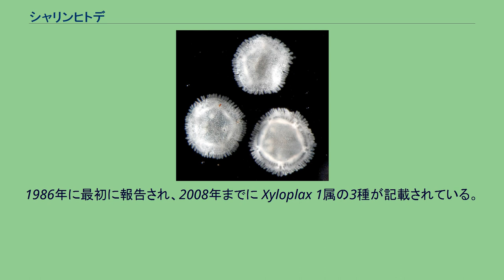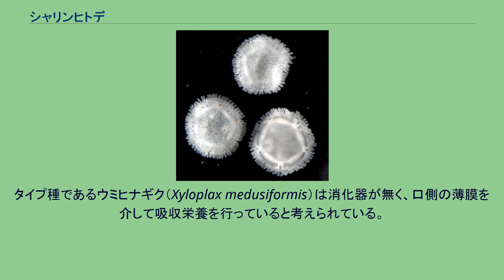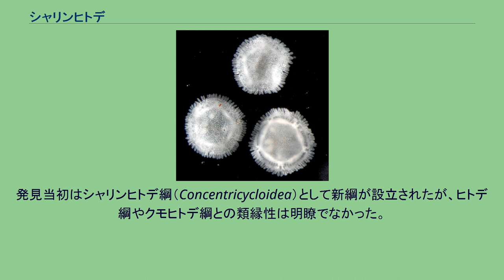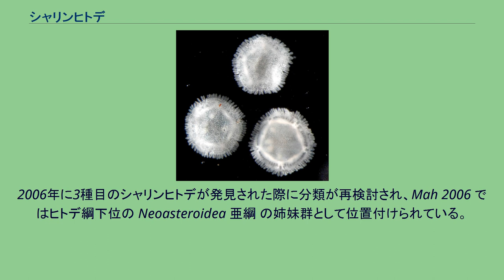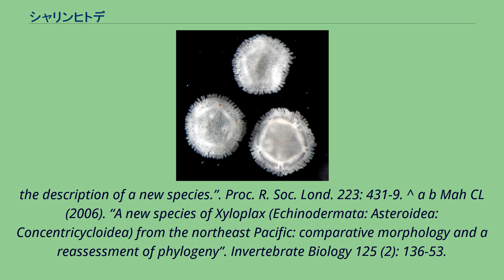シャリンヒトデ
シャリンヒトデ（車輪海星、sea daisies）は深海に棲む棘皮動物の一群である。
骨板や管足が体の周縁に沿って環状に配置されていることからこの名が付いた。
分類上はおおよそ綱もしくは目レベルの扱いを受ける。
1986年に最初に報告され、2008年までに Xyloplax 1属の3種が記載されている。
シャリンヒトデは平らな円盤状の体制で、いずれの種も直径 3cm 以下である。
体の周囲には放射状の縁棘（marginal spine）を持つ。
典型的には2系統の水管系、外側環状水管と囲口環状水管を持ち、他の棘皮動物に見られるような放射状水管を欠く。
体の周囲には外側環状水管と連結した管足がリング状に配列する。
腕は無いが、体の下部（口側）に5区画に分割された歩帯を持つ。
胃は失われているか退化的である。
タイプ種であるウミヒナギク（Xyloplax medusiformis）は消化器が無く、口側の薄膜を介して吸収栄養を行っていると考えられている。
X. turnerae は嚢状の胃を持っており、中からはデトリタスや有孔虫などが発見されている。
X. medusiformis の記載当初は胃を持たないことが属の分類形質であったが、X. turnerae の発見と記載に伴い修正された。
雌雄異体。
雄個体には生殖器様の突起がある。
ウミヒナギクでは生殖巣の内部である程度胚発生が進むことが報告されている。
ビピンナリア幼生やブラキオラリア幼生のような浮遊性幼生の存在は知られていない。
シャリンヒトデは3ヶ所から見付かっている。
ニュージーランド沖の深海、バハマ沖、そして最近発見された場所が北太平洋である。
最初にシャリンヒトデが採集されたのは水深 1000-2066m に沈んだ朽木からであった。
前述の通り、詳しい食性などは分かっていない。
種としてはわずか3種が報告されているに過ぎないが、100近い個体がバハマ近海から採集され、そして北太平洋からもある程度の数の個体が水揚げされている。
1986年にシャリンヒトデが発見されて以来、棘皮動物門内における分類学的位置には議論が続いてきた。
発見当初はシャリンヒトデ綱（Concentricycloidea）として新綱が設立されたが、ヒトデ綱やクモヒトデ綱との類縁性は明瞭でなかった。
2006年に3種目のシャリンヒトデが発見された際に分類が再検討され、Mah 2006 ではヒトデ綱下位の Neoasteroidea 亜綱 の姉妹群として位置付けられている。
他にも亜綱（下綱）レベルで他のヒトデと分割せず、ヒトデ綱ニチリンヒトデ目（Eugnathida）の下位群として扱われる場合もある。
以下に分類の例を示す。
^ a b c Baker AN, Rowe FWE, Clark HES (1986). “A new class of Echinodermata from New Zealand”. Nature 321: 862-4. ^ a b Rowe FWE, Baker AN, Clark HES (1988). “The morphology, development and taxonomic status of Xyloplax Baker, Rowe, & Clark (1986) (Echinodermata: Concentricycloidea), with
the description of a new species.”. Proc. R. Soc. Lond. 223: 431-9. ^ a b Mah CL (2006). “A new species of Xyloplax (Echinodermata: Asteroidea: Concentricycloidea) from the northeast Pacific: comparative morphology and a reassessment of phylogeny”. Invertebrate Biology 125 (2): 136-53.